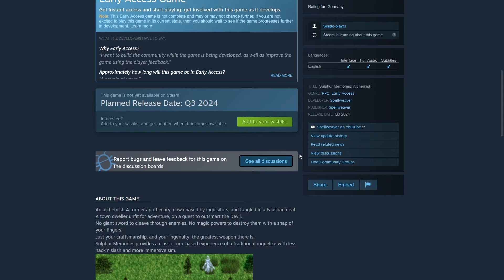I am back! — A roguelike devlog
I am alive, the game is alive, new release coming soon.